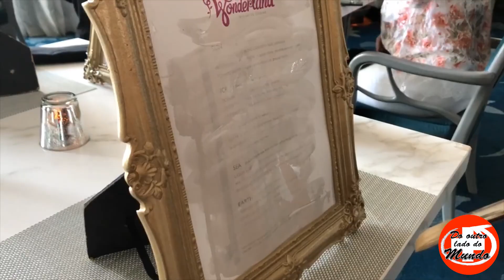Restaurante Molecular: Wonderland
Esse é o Wonderland, o Restaurante Molecular no maior navio do mundo. O menu é realmente surpreendente, a decoração é linda e o serviço é maravilhoso! Adoramos a experiência!